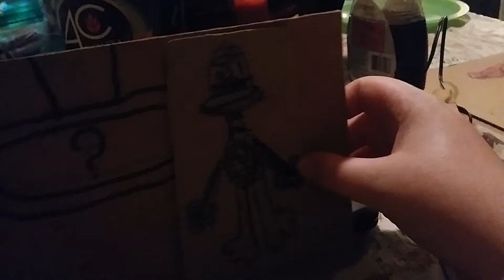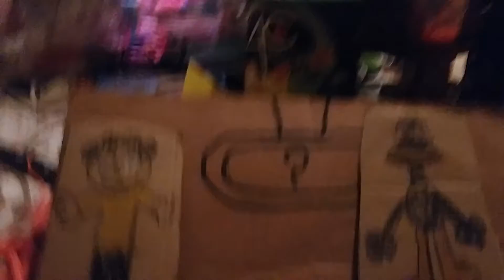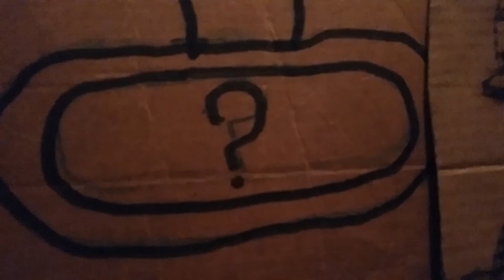Where's Sulley the Watterson Family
It is a game